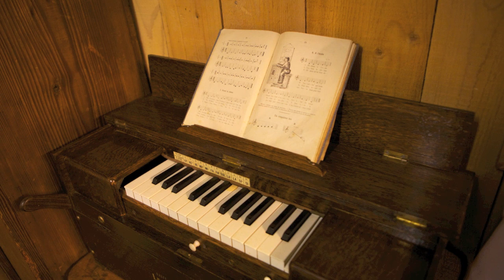Musée Chappuis Fähndrich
Musée Chappuis-Fähndrich, objets de la vie quotidienne au temps passé dans le Jura, de 1650 à 1950.